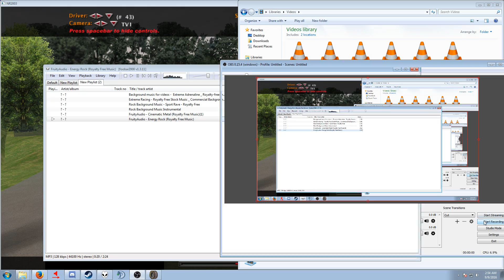GN1963 Crash Testing 3